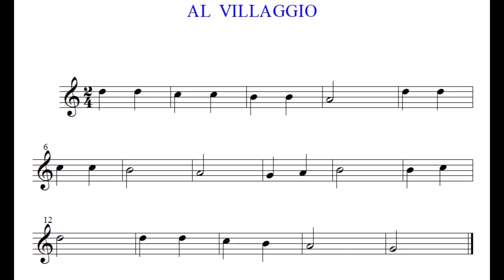Al villaggio - Spartito + base